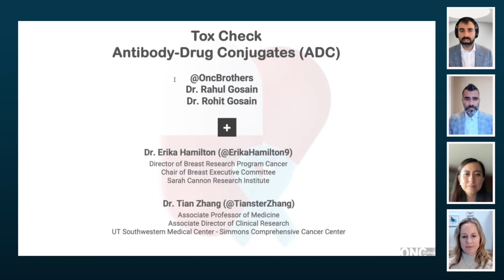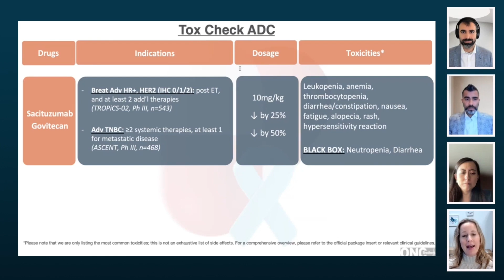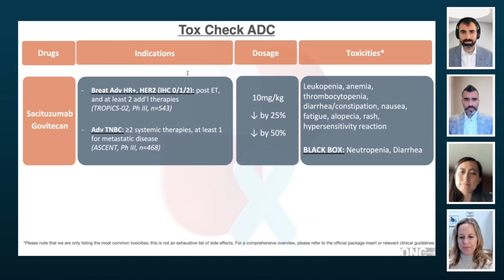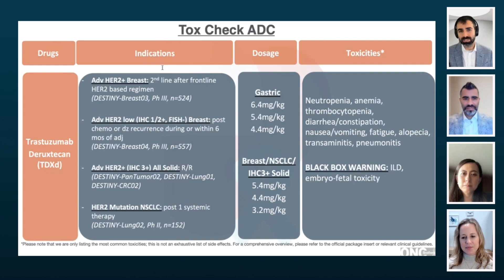From Approval to Practice: Managing Side Effects of Antibody Drug Conjugates (ADC) in Cancer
Welcome to another episode of the Oncology Brothers! In this episode, hosts Drs. Rahul and Rohit Gosain dive into the complexities of managing side effects associated with antibody drug conjugates (ADCs). Joined by expert guests Dr. Tian Zhang, a GU medical oncologist from UT Southwestern, and Dr. Erika Hamilton from Sarah Cannon Research Institute, the discussion focuses on three key ADCs: Enfortumab vedotin, Sacituzumab govitecan, and Trastuzumab deruxtecan (TDXD).

Episode Highlights:
•⁠  ⁠Enfortumab vedotin: Learn about the common side effects such as skin toxicities, hyperglycemia, and neuropathy, and how to manage them effectively in clinical practice.
•⁠  ⁠Sacituzumab govitecan: Explore the challenges of neutropenia, diarrhea, and fatigue, and the importance of individualized patient care.
•⁠  ⁠Trastuzumab deruxtecan (TDXD): Understand the critical side effects including nausea, fatigue, and interstitial lung disease (ILD), and the strategies for prevention and management.

This episode emphasizes the importance of recognizing and acting on side effects that can significantly impact patient outcomes. Whether you're a healthcare professional or someone interested in oncology, this discussion will provide valuable insights into toxicity management for ADCs.